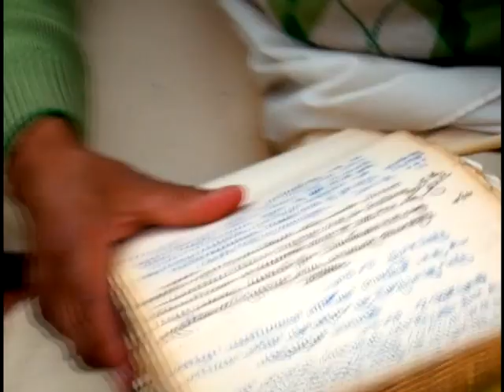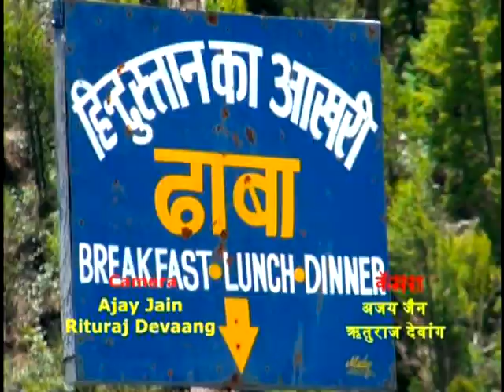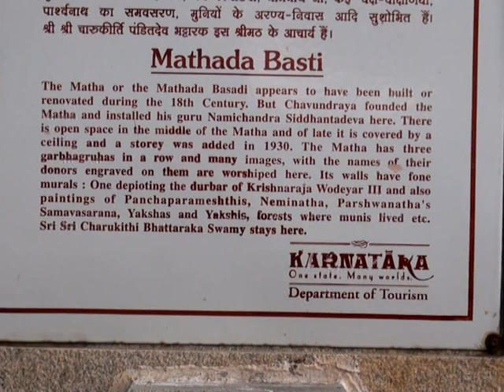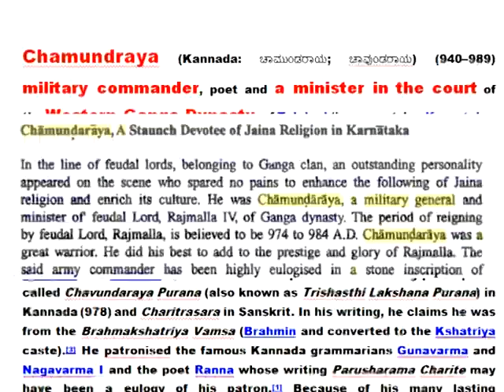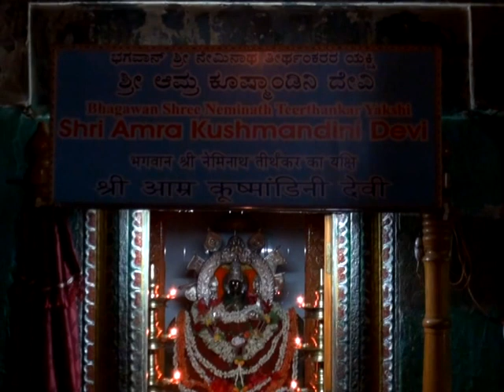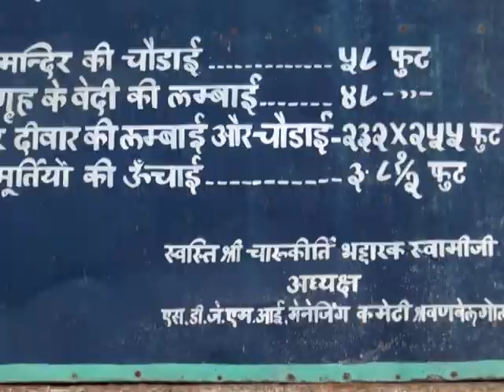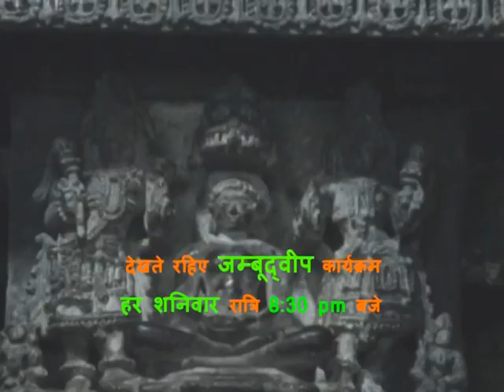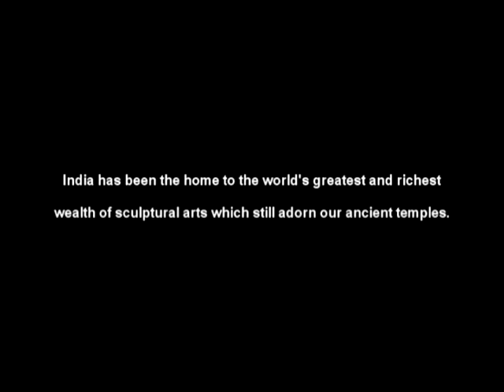Secret Jain Temples of Sravanbelagola- The beautiful art at Mathada& Bhandara Bastis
Explore the ancient Mathada Basti Jain Temple in Shravanabelagola which houses beautiful frecoes depicting Jain art. The nearby Bhandara Basti temple houses one of the most exquisite specimens of Hoysala art in the world- the panel of dancing Indra.

An original research film project designed and conceptualized by Sukhnidhey Films, the only 'OUTSTANDING' rated Archaeology, Heritage and Travel Filmmakers-Photographers in India as recognized by the Ministry of Culture, Government of India.